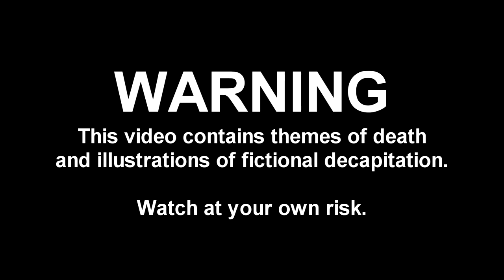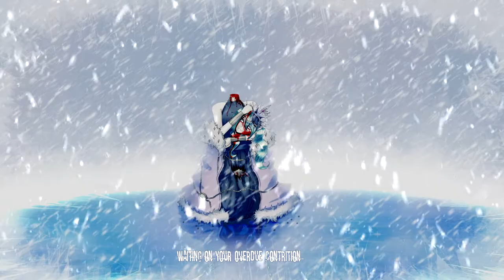【tira feat. hatsune miku】Apostle of Melancholy【ORIGINAL SONG】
This is a song about abandoning those who were there for you through the cold.

it's ya boi tira, back at it again with the depressing songs about lesbians! feat surprise name change!

okay so first, the song. i got miku v3 english recently and wanted to test her out, and she does really good at soft piano songs so i made this as like a super quick test, and it turned into a full song. whoopsie! oh and it's about freyja again, what a surprise-

second, the name change: i'm going by tiramika now. that's it. a instead of u. cause i felt having "miku" accidentally in my name was a bad idea if i wanted to do vocaloid crap. you guys like the cool new logo, right?

as always hit me up in dms or on discord if you want the vsqx or instrumental :)

lyrics:
Within these trees
I sit patiently
Waiting for your return
Weary, and yet eager to see
Your face after so long

And yet as you come home
My queen, you're not alone
You wave me away
Your new love's taken my place
And your words are tightening around my throat

I will forever be
Your loyal apostle
Waiting on your inevitable return
I will eternally be
At your beck and call
Waiting on your overdue desolation
I've given you everything I had left
I'll let you take my life as well
Your loyal apostle
I will die for your unending love

Your bitter apostle
Waiting on your inevitable betrayal
Waiting on your overdue contrition

CREDITS:
Lyrics, music, tuning, art: tiramika
vocals: hatsune miku v3 english

I am okay with people using my song for covers/remixes!